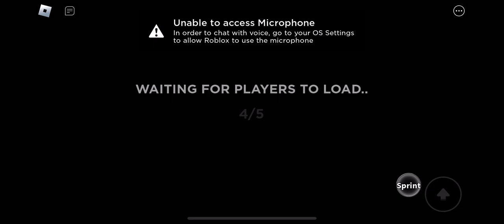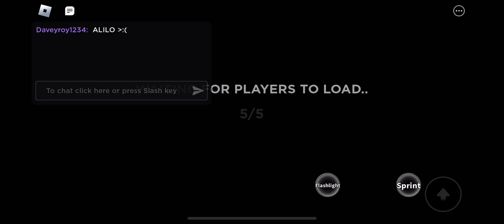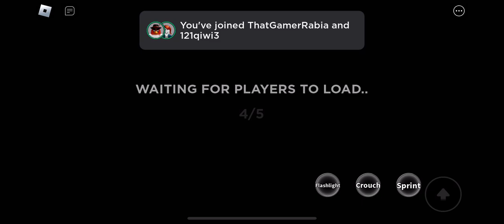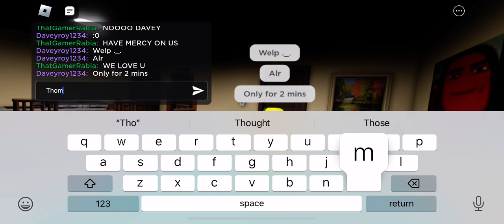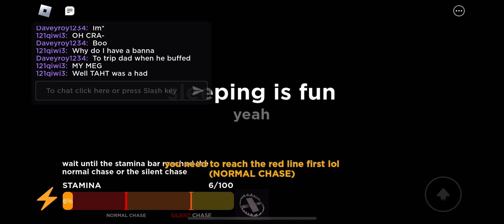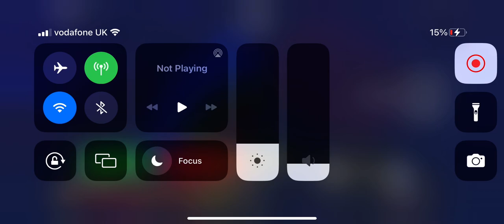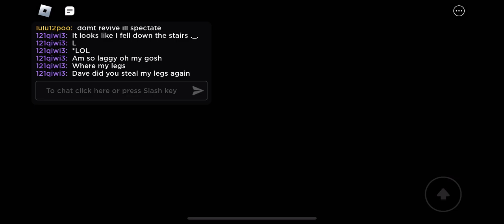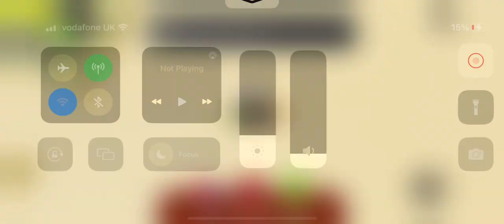Playing weird strict dad BUT IM THE DAD?!?